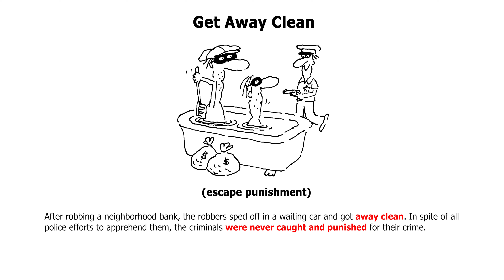101 American English Idioms Get Away Clean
Get Away Clean
(escape punishment)

After robbing a neighborhood bank, the robbers sped off in a waiting car and got away clean. In spite of all police efforts to apprehend them, the criminals were never caught and punished for their crime.